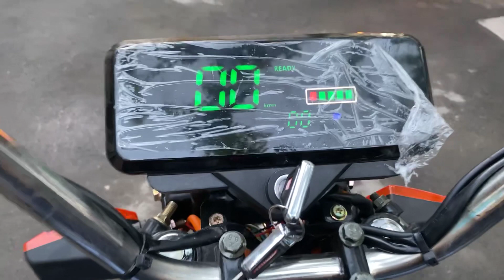300kg yuk oluvchi elektra Skuter